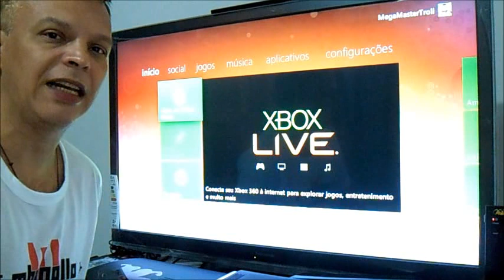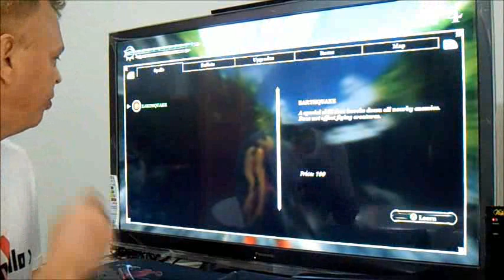XBOX 360: Jogo X-Blades, uma delícia de jogo.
Pensem num jogo "gostoso" de jogar que anima a "manolada" só pelo visual.
Com vocês o X-BLADES e por favor, "mode fap off". kakaka!!!